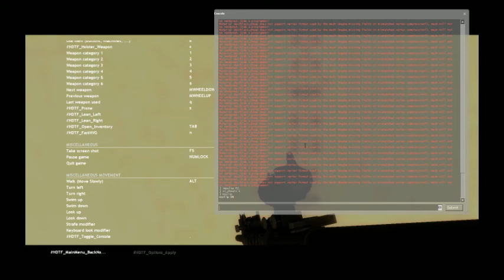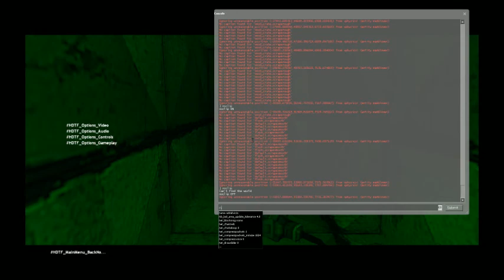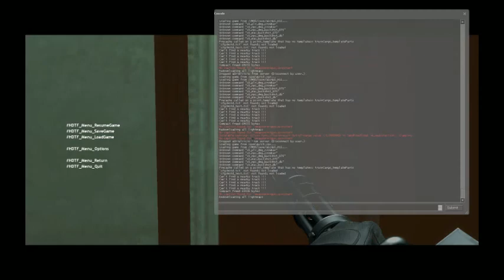Let's Play comentado. Hunt Down the Freeman (Mod Half Life 2). Parte 2: El traspaso (de traspasar)